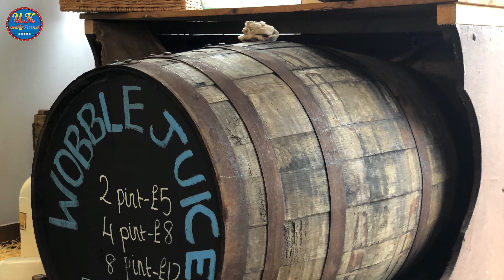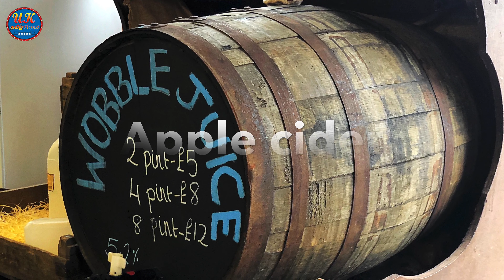Countryside Farm shop